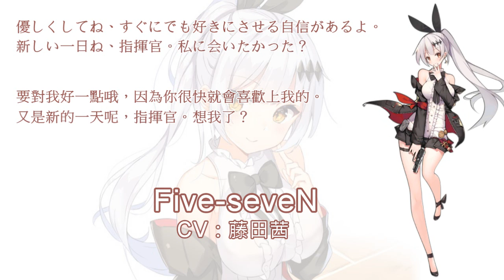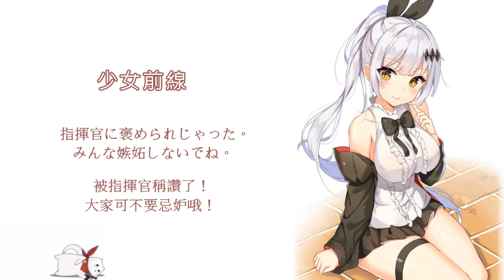藤田茜 x Five-seveN (少女前線CV配音)ドールズフロントライン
幼女版本會另外發。
pic:
0:01 1:27
0:25
0:37
1:02